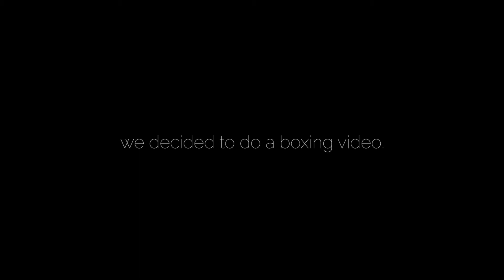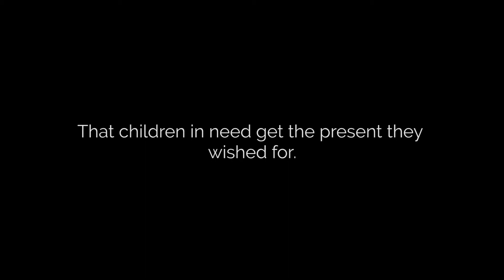Saatchi & Saatchi wünscht Frohe Weihnachten!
Weihnachten ist das Fest der Liebe. Nicht der Likes.
Die Zeit, in der wir teilen. Und nicht sharen.

Der Moment, in dem wir Süßigkeiten essen. Und nicht nur Candy Crush spielen.

Es ist die Zeit, der frohen Botschaften. Nicht der Fake News.

Es ist die Zeit der Gruppenbilder. Nicht der Selfies.
Es ist das Fest der Emotionen. Nicht der Emojis.

Weihnachten ist die Zeit, in der wir sozial sind. Und nicht nur in den sozialen Medien.
Es ist die Zeit, in der Saatchi & Saatchi "Unboxing Videos" in "Boxing Videos" verwandelt.

In der wir "out of the box" denken, um sie mit Liebe, Geschenken und Keksen zu füllen.

Weihnachten ist das Fest der Familie.
Dieses Jahr hat die Saatchi Family gemeinsam für die Kinder der Arche Düsseldorf gebacken und ihre Wünsche erfüllt.